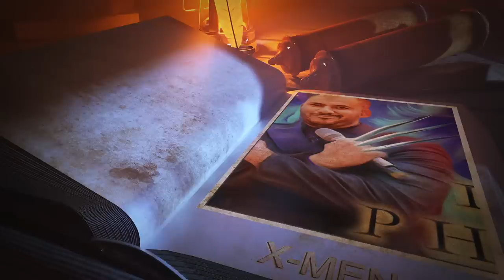Fui el conductor de la alfombra roja de X-Men con éstas actrices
Amigos hoy les traigo esta anécdota sobre cómo fue que se vivió este evento que me tocó ser parte.